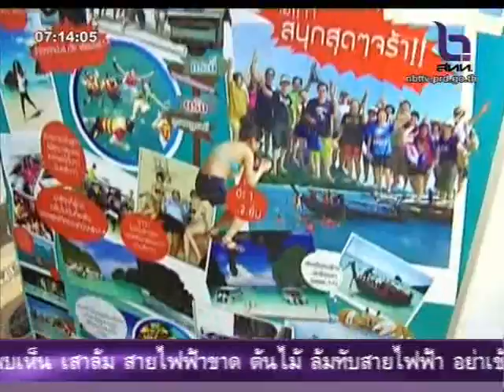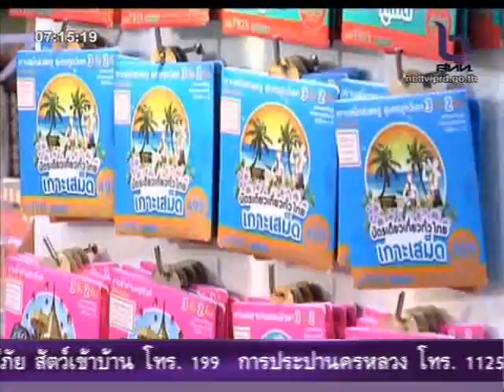คาดหวังท่องเที่ยวสงการนต์คึกคัก